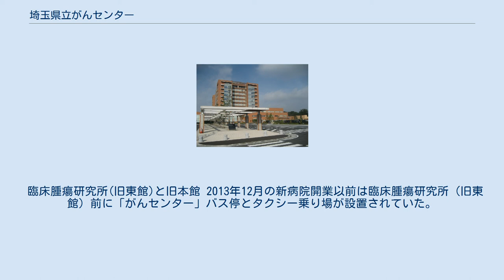埼玉県立がんセンター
埼玉県立がんセンター（さいたまけんりつがんセンター）は、埼玉県北足立郡伊奈町にある医療機関。
埼玉県が運営する県立病院として設立され、2021年4月に「地方独立行政法人埼玉県立病院機構」による運営に移行した。
埼玉県の都道府県がん診療連携拠点病院（緩和ケア病棟あり）に指定されている。
埼玉大学大学院理工学研究科の連携大学院でもある。
 埼玉県政施行100周年記念事業の一環として、1975年(昭和50年)に現在の丸山駅 (埼玉県)の西側に開設。
敷地一帯は旧石器時代から室町時代にかけてたたら製鉄で栄えた大山遺跡であり、発掘調査のうえ旧本館病棟が建設された。
1985年に南館、1998年に緩和ケア病棟を備えた東館の増築により400床へ増床された。
 2008年4月1日より、埼玉大学大学院理工学研究科の連携大学院になる。
 2013年11月に旧本館から埼玉県立精神医療センターを挟んだ700メートル北にある山林（KDDI小室用地・大山遺跡跡）に最新設備を備えた10階建の新病院が竣工し、同年12月30日に完全移転した。
旧病棟の本館・南館は2015年に解体・緑地化され、東館は臨床腫瘍研究所と看護研修室として使われている。
 組織は病院（診療科・看護部）、臨床腫瘍研究所（2005年に研究室から改称）、図書館、事務局からなり、臨床腫瘍研究所ではがん予防研究担当、がん診断研究担当、がん治療研究担当の3分野において研究を行っている。
 臨床腫瘍研究所(旧東館)と旧本館 2013年12月の新病院開業以前は臨床腫瘍研究所（旧東館）前に「がんセンター」バス停とタクシー乗り場が設置されていた。
現在も旧本館向かいに朝日自動車菖蒲営業所（2002年3月までは東武バスウエスト上尾営業所が運行）の折返場と乗務員休憩室が置かれている。